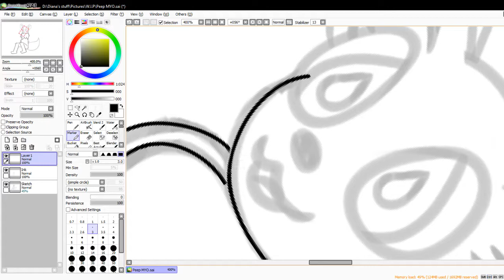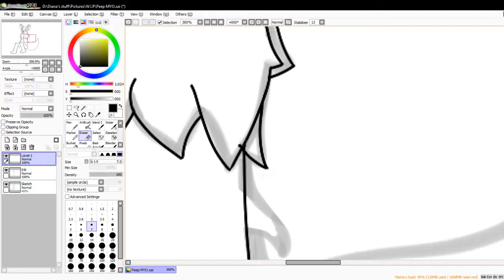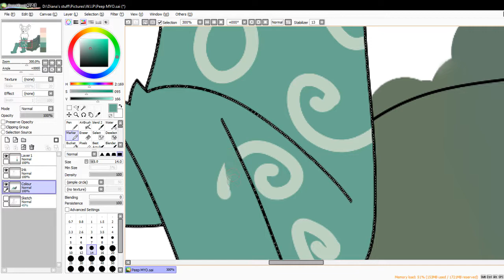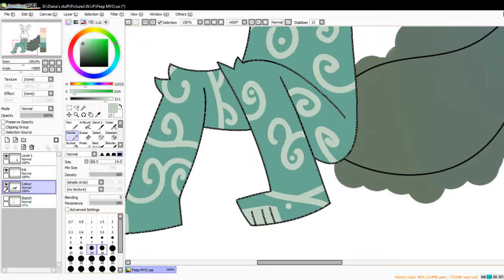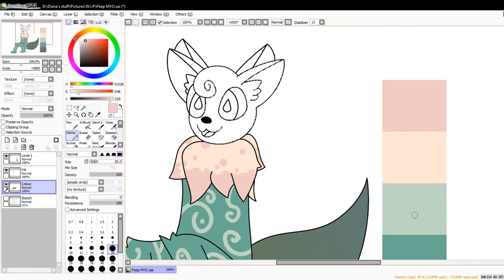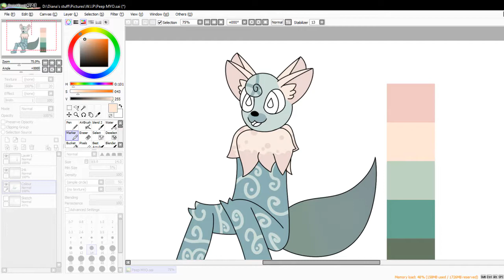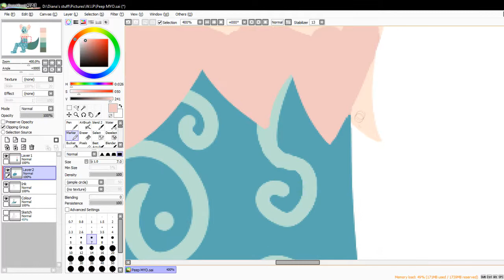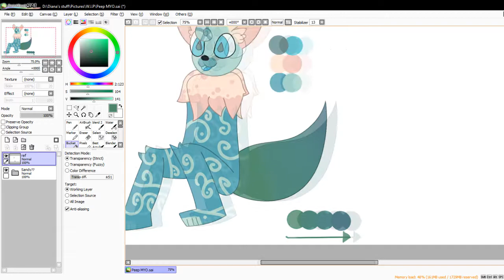[Speedpaint] Peep MYO slot!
second speedpaint, eh? this one is of an oc i made using a MYO slot for an original species called Peeps, which can be found
as you can tell, this speedpaint went better than the other one XD its shorter and i fixed the music issue